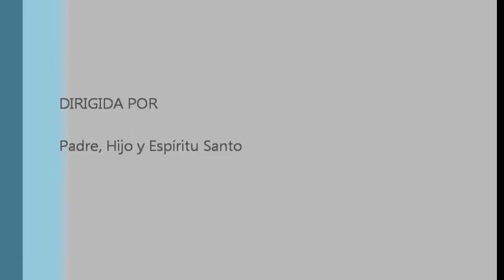Tienes que ser un niño...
Coro de Misa con Niños, Canto de comunión. Los niños de la Comunidad de la Parroquia de San Martín de Porres en su primera participación durante la celebración de esta fiesta con Jesús...